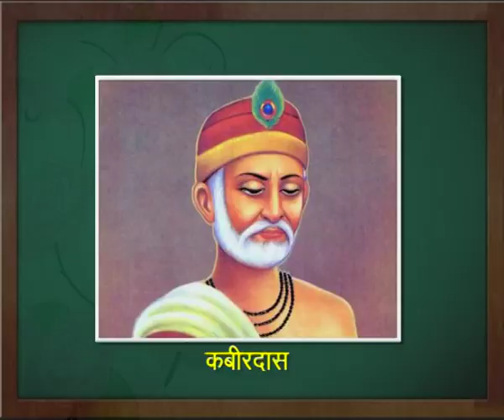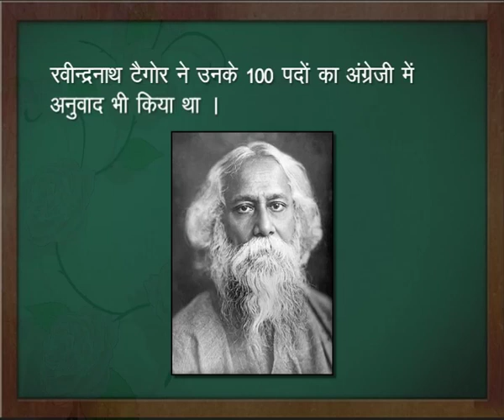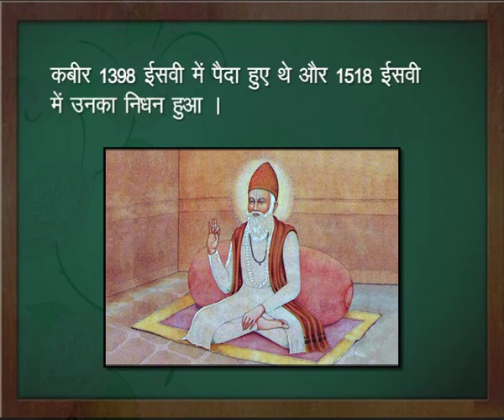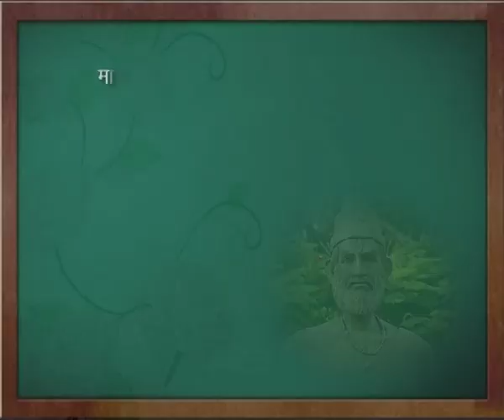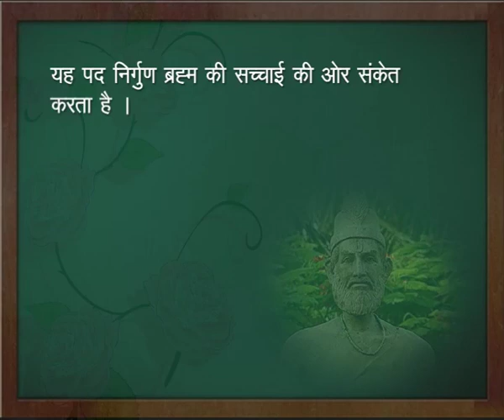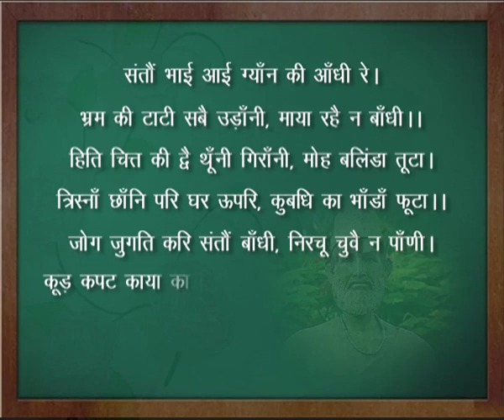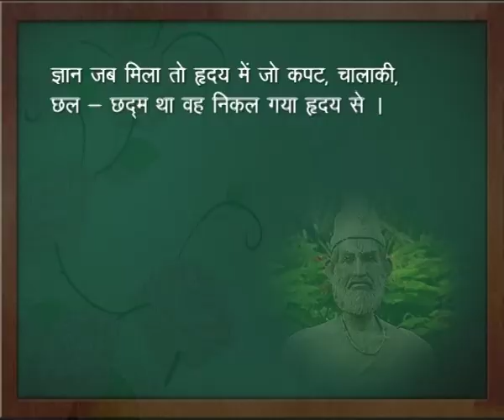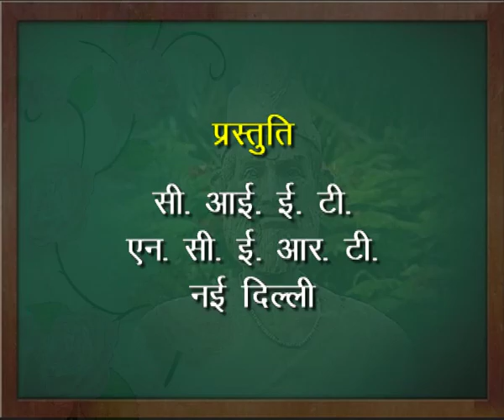Kabeer: Kabeerdas aur Unki Kavita